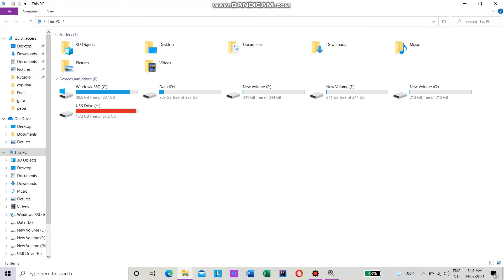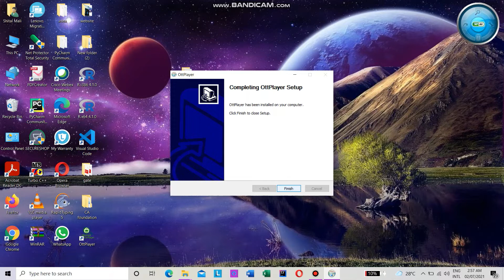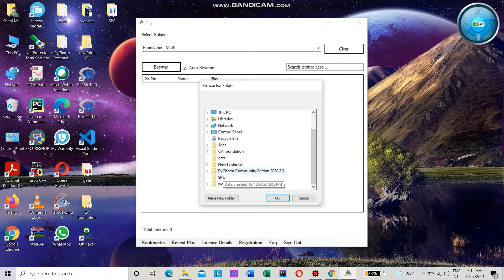How to Install pendrive lectures of SPC